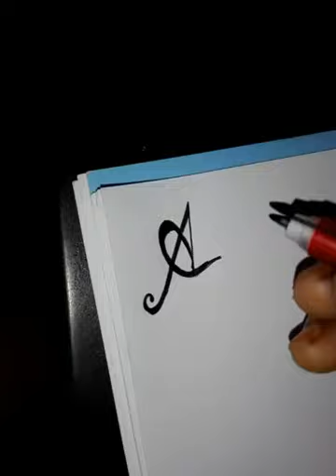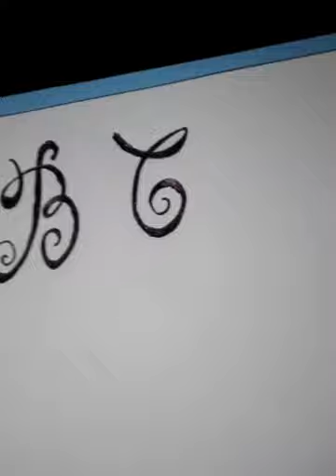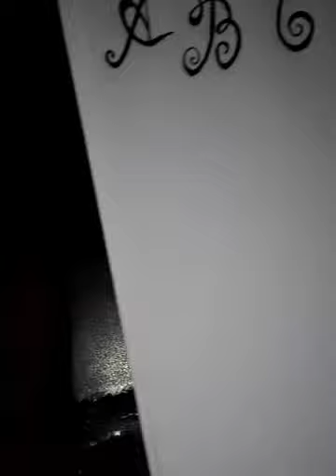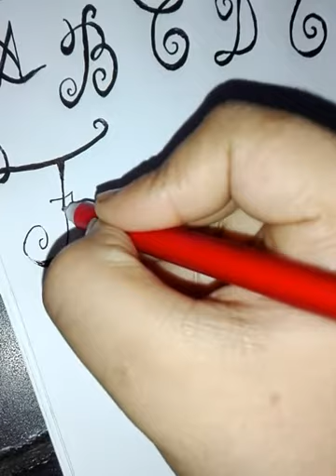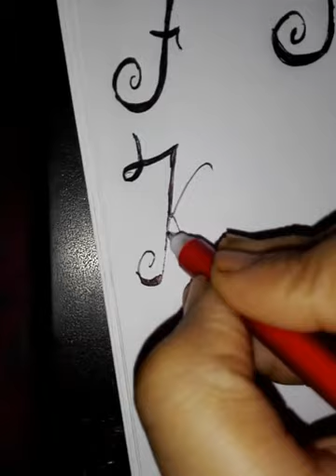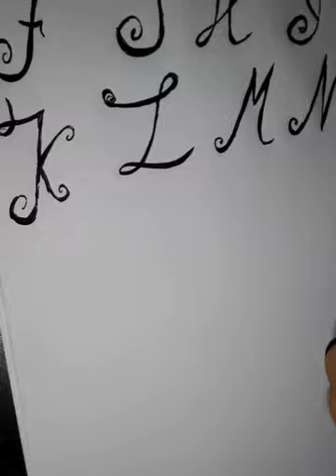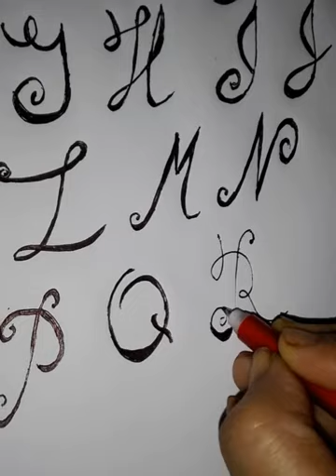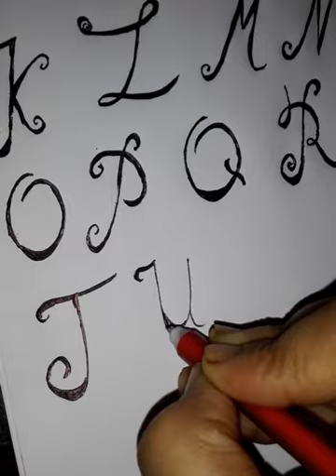how to write english capital letters in four lines | cursive writong a to z | cursive abcd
handwriting,cursive writing,how to write english capital letters in four lines